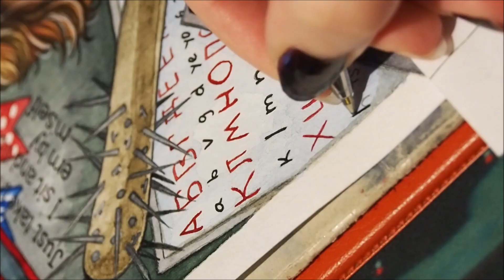･ ｡ﾟ☆: *.☽ .* :☆ﾟ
мои работы за 2022 год ~